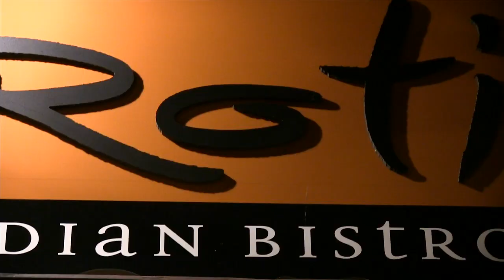San Mateo Innovation Week - Day 2 - Innovative Cocktail Crawl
The second day of San Mateo's Innovation Week featured an "innovative cocktail crawl" throughout the downtown.